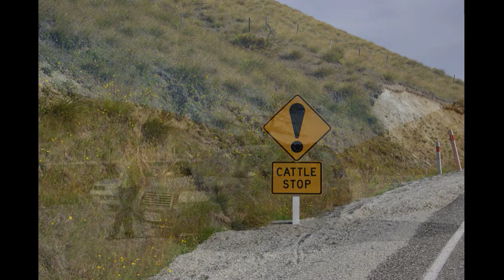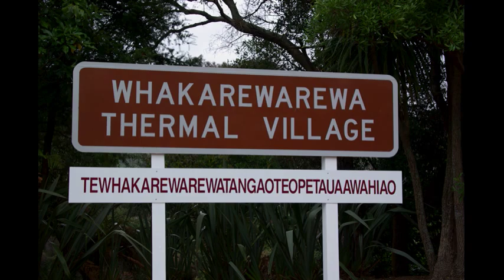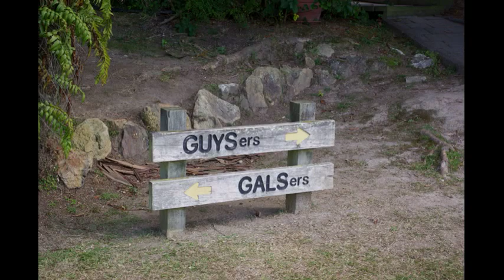Travel and Explore New Zealand with Karen & Klaus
We traveled both the south and north Island. Great way to explore both the South and North Island. View the sights along the way with us. We hope this slideshow encourages you to plan your trip to New Zealand.